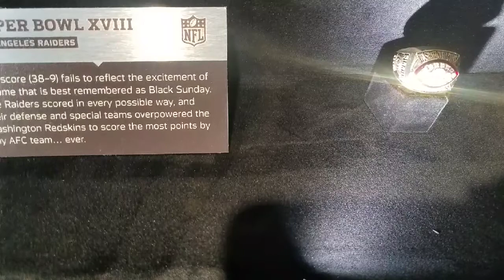Family time at the NFL experience store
Nfl experience  store